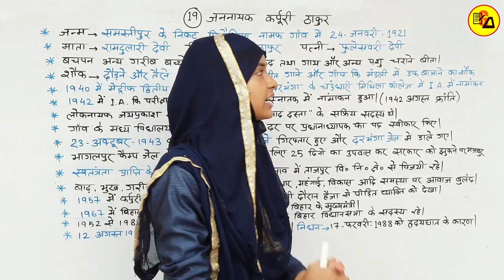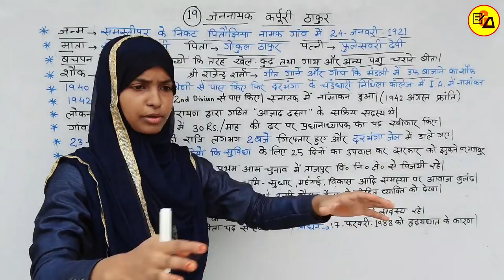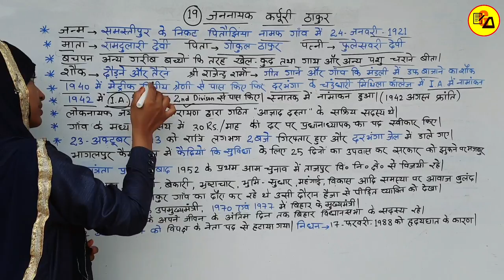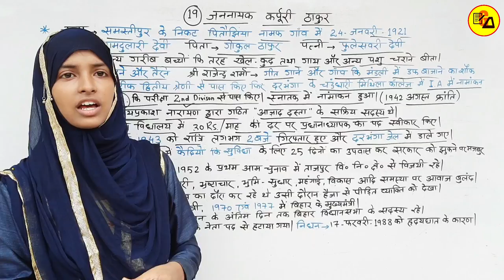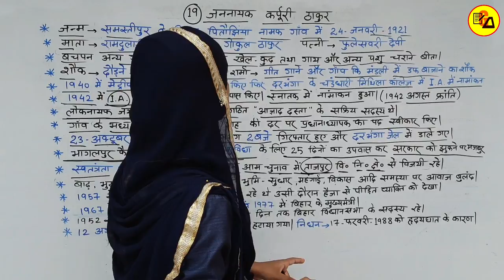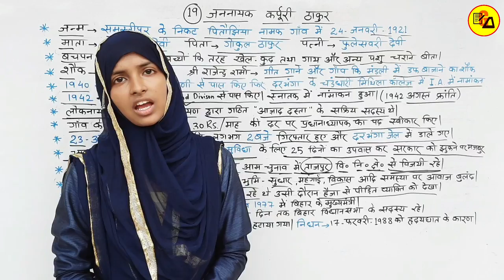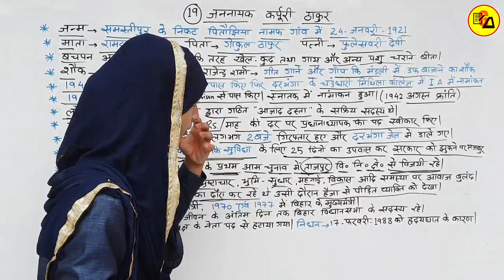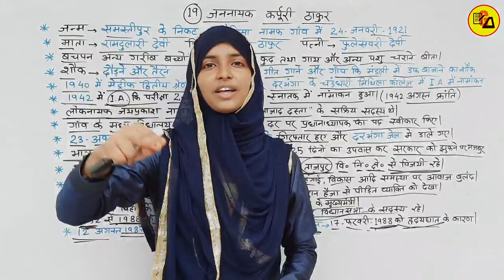Class 10 Non Hindi Chapter 19 Jannayak Karpuri Thakur|जननायक कर्पूरी ठाकुर|By Muskaan Ma'am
Best Wishes :-